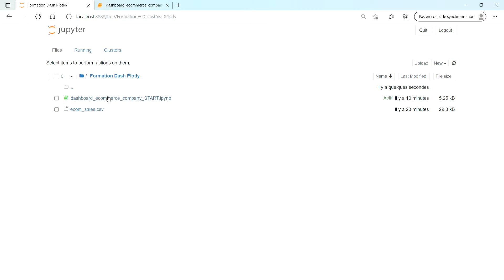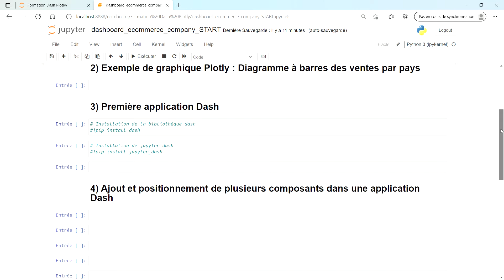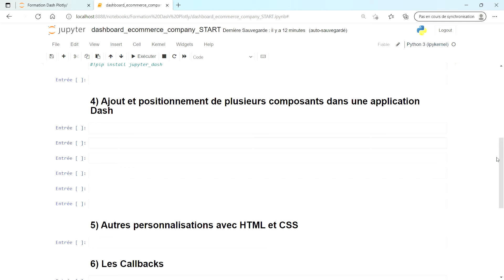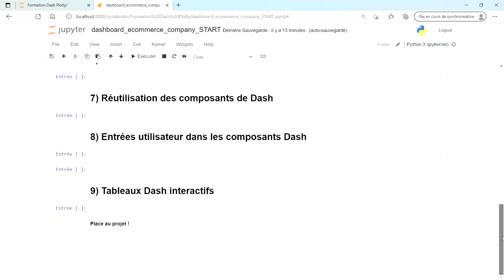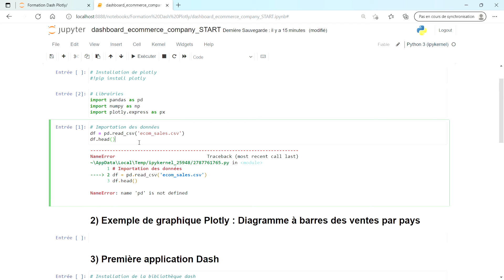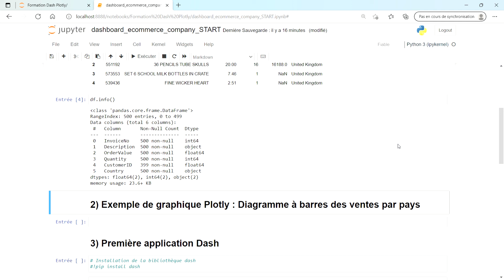[Vidéo 2] Contexte et Problématique Business